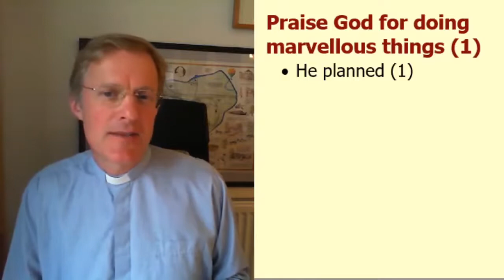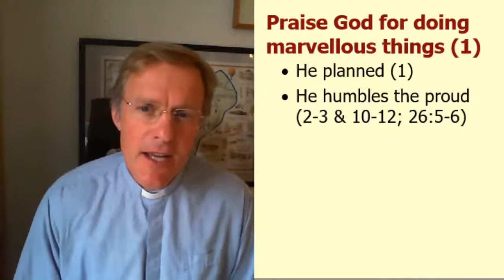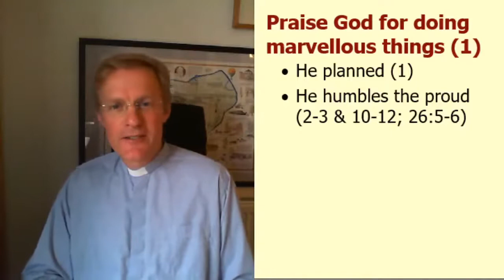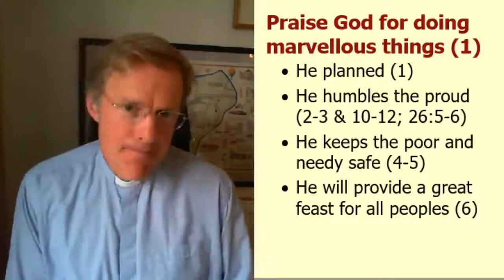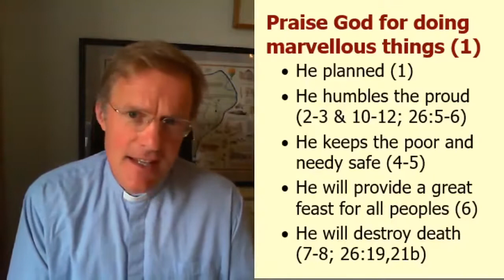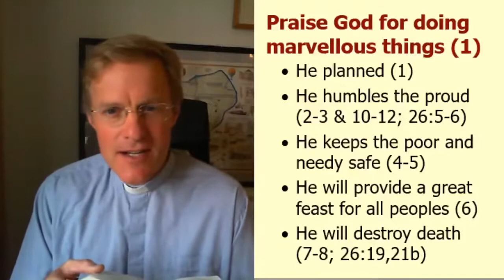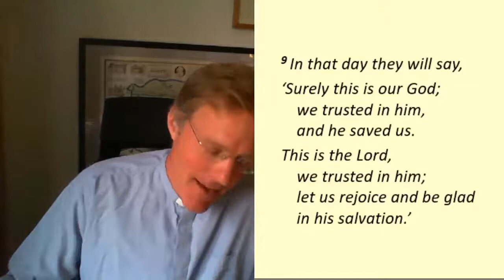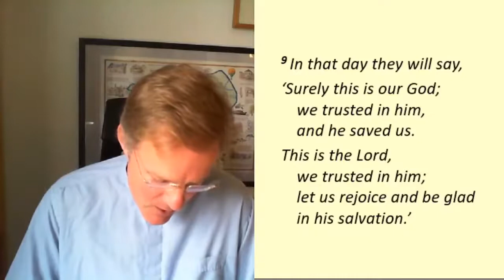Sermon 14th June St Nicholas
Title: Something to shout about